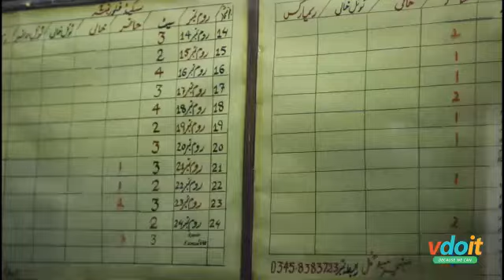islamabad boys hostel near to blue area